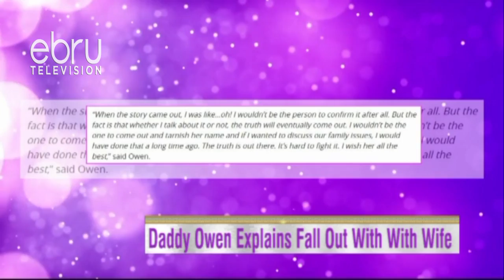Daddy Owen Alleges Infidelity Ended His Marriage!